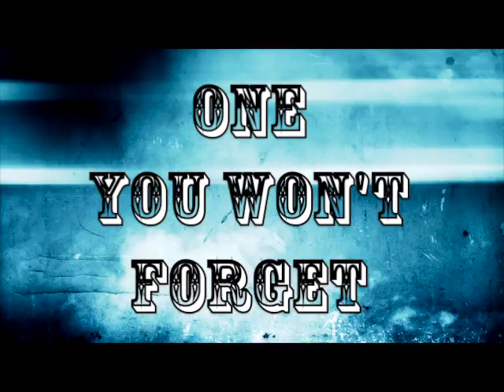The Runaway Bride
Upcoming New Series By Pastor Flowers